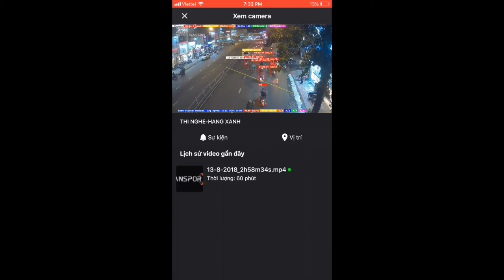Artificial inteligent TransporX cloud platform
Artificial inteligence TransporX cloud platform.
TransporX anslyse traffic real time on Hang Xanh intersection of HCMC of Viet Nam.